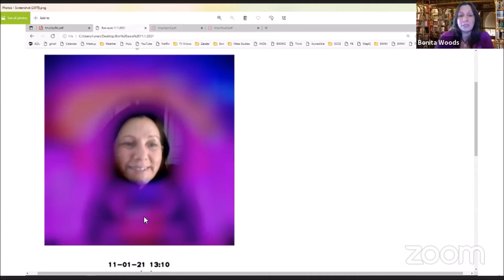Day 6 - 33 Days of Manifestation with Maryam and Bonita